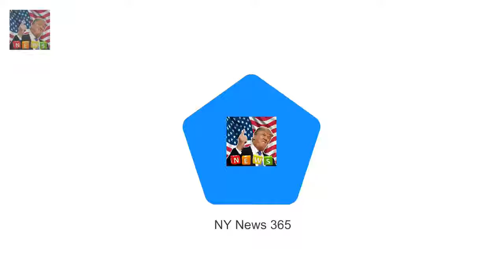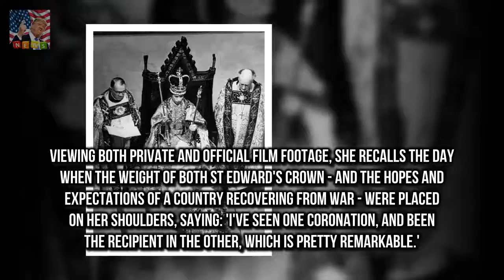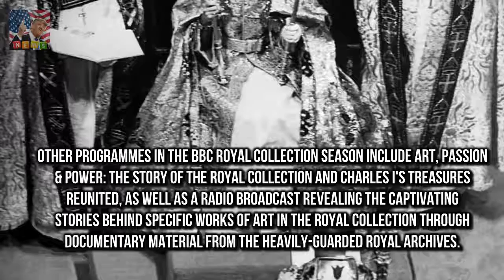The Queen is reunited with the glittering St Edwards Crown St Edwards Crown was used by Archbish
St Edwards Crown was used by Archbishop of Canterbury at actual moment of the monarchs coronation Elizabeth swapped crown for lighter Imperial State Crown before leaving Westminster Abbey on the day This was a replacement for the original crown and appears in opening sequence of Netflix drama The Crown The Queen shares her memories of her Coronation Day in a rare moment featured on a new BBC programme Sixty five years ago it was placed on the head of a 27-year-old Princess Elizabeth signalling the moment she became Queen